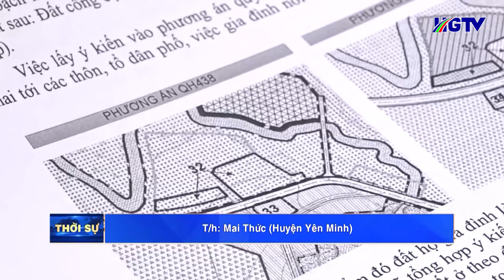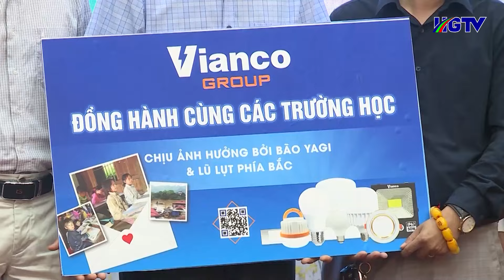Thời sự trưa Hà Giang - Ngày 21/9/2024